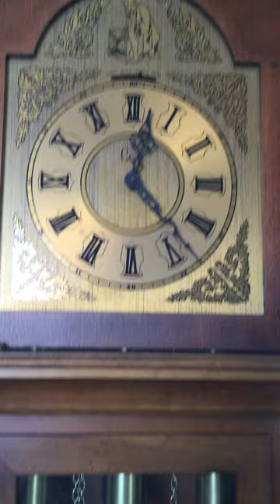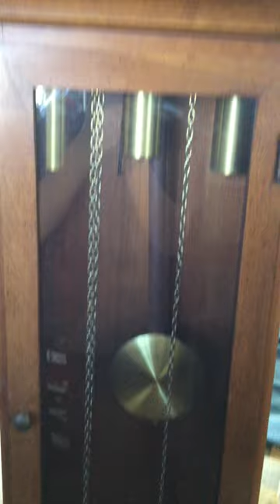Colonial Grandmother clock chiming 12:30, 12:45, and 1:00PM.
This is a Colonial grandmother clock.  It has a choice of St. Micheals, Whittington, Westminster, and silence.  I was setting this to the right time, (which was 1:17) but I thought maybe I would show you it chime the half hour, third quarter, and hour.